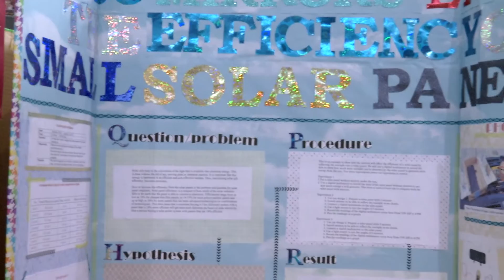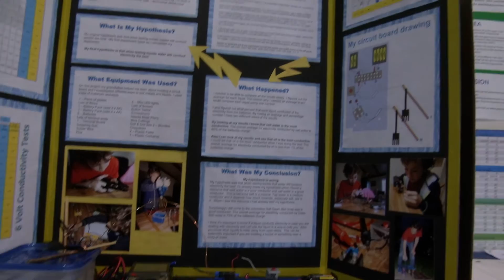FUSD Science Fair - 2-11-17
Sights and sounds from the Fremont Unified School District's 2017 Science Fair, Feb. 11th, at Centerville Junior High School.